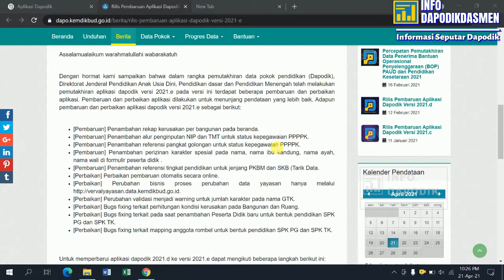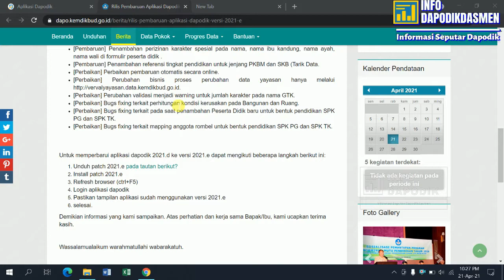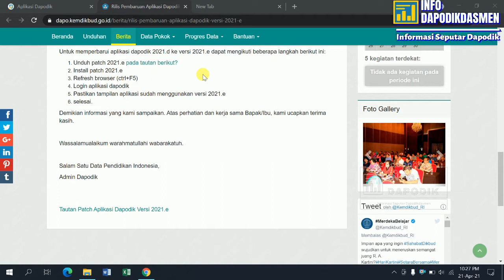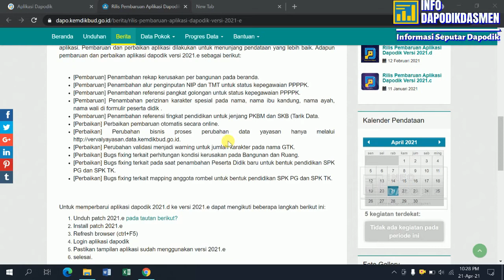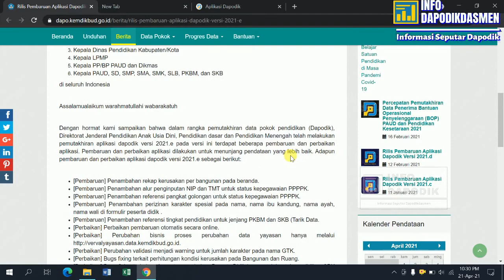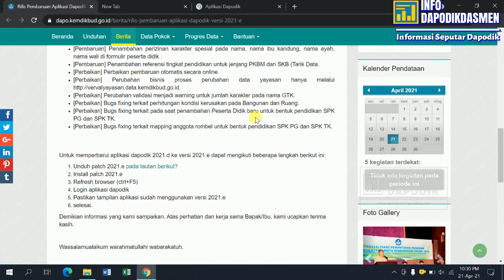Rilis Pembaruan Aplikasi Dapodik Versi 2021 e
Yth. Bapak/Ibu

Kepala Dinas Pendidikan Provinsi
Kepala Cabang Dinas Pendidikan Provinsi
Kepala Dinas Pendidikan Kabupaten/Kota
Kepala LPMP
Kepala PP/BP PAUD dan Dikmas
Kepala PAUD, SD, SMP, SMA, SMK, SLB, PKBM, dan SKB
di seluruh Indonesia

Dengan hormat kami sampaikan bahwa dalam rangka pemutakhiran data pokok pendidikan (Dapodik), Direktorat Jenderal Pendidikan Anak Usia Dini, Pendidikan dasar dan Pendidikan Menengah telah melakukan pemutakhiran aplikasi dapodik versi 2021.e pada versi ini terdapat beberapa pembaruan dan perbaikan aplikasi. Pembaruan dan perbaikan aplikasi dilakukan untuk menunjang pendataan yang lebih baik. Adapun pembaruan dan perbaikan aplikasi dapodik versi 2021.e sebagai berikut:

[Pembaruan] Penambahan rekap kerusakan per bangunan pada beranda.
[Pembaruan] Penambahan alur penginputan NIP dan TMT untuk status kepegawaian PPPPK.
[Pembaruan] Penambahan referensi pangkat golongan untuk status kepegawaian PPPPK.
[Pembaruan] Penambahan perizinan karakter spesial pada nama, nama ibu kandung, nama ayah, nama wali di formulir peserta didik .
[Pembaruan] Penambahan referensi tingkat pendidikan untuk jenjang PKBM dan SKB (Tarik Data.
[Perbaikan] Perubahan validasi menjadi warning untuk jumlah karakter pada nama GTK.
[Perbaikan] Bugs fixing terkait perhitungan kondisi kerusakan pada Bangunan dan Ruang.
[Perbaikan] Bugs fixing terkait pada saat penambahan Peserta Didik baru untuk bentuk pendidikan SPK PG dan SPK TK.
[Perbaikan] Bugs fixing terkait mapping anggota rombel untuk bentuk pendidikan SPK PG dan SPK TK.

Untuk memperbarui aplikasi dapodik 2021.d ke versi 2021.e dapat mengikuti beberapa langkah berikut ini:

Unduh patch 2021.e pada tautan berikut?
Install patch 2021.e
Refresh browser (ctrl+F5)
Login aplikasi dapodik
Pastikan tampilan aplikasi sudah menggunakan versi 2021.e
selesai.
Demikian informasi yang kami sampaikan. Atas perhatian dan kerja sama Bapak/Ibu, kami ucapkan terima kasih.

Salam Satu Data Pendidikan Indonesia,

Admin Dapodik